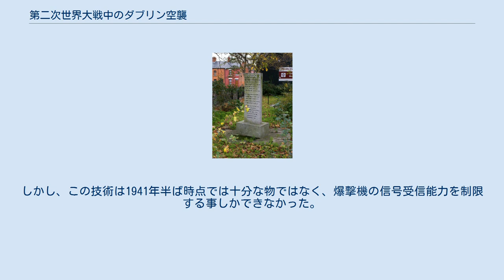第二次世界大戦中のダブリン空襲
バトル・オブ・ブリテン
ドイツ・アイルランド関係
第二次世界大戦中のダブリン空襲（だいにじたいせんちゅうのダブリンくうしゅう）では、第二次世界大戦中にアイルランド共和国の首都ダブリンにドイツ空軍が実施した空襲について説明する。
なお、アイルランドは当時中立国であった。
 空襲がはじめて行われたのは、1941年1月2日早朝で、ダブリン南部のテレニュア地区にドイツ軍が爆弾を投下した。
翌1月3日早朝、ダブリン南部のサウス・サーキュラー・ロード地区にあるドノア・テラスの軒並みが、ドイツ軍による爆撃を受けた。
これらの爆撃では、多数の負傷者が出たが、死者は出なかった。
その後、1941年5月31日には、ダブリン北部にドイツ軍の爆弾が4発落ち、その内1発がアーレス・アン・ウフタラーンに被害を与えたが、最も大きな被害を受けたのはノース・ストランド地区で、28人が死亡した 第二次世界大戦中、ドイツ空軍による初のアイルランド共和国本土への爆撃は、さらに数ヶ月前の1940年8月26日、ウェックスフォード県キャンパイルで行われ、3名の死者を出している。
 第二次世界大戦が始まると、アイルランドは中立の立場をとり「非常事態」を宣言した。
1940年7月までに、ドイツはポーランド、デンマーク、ノルウェー（ヴェーザー演習作戦）を軍事的に制圧、ルクセンブルグ、ベルギー、オランダ、フランス（ナチス・ドイツのフランス侵攻）を制圧した後、イギリスはイギリス連邦・イギリス帝国と共に単独でナチス・ドイツに立ち向かっていた。
 1941年5月までに、ドイツ空軍は北アイルランドのベルファストを含む数多くのイギリスの都市を爆撃した（ザ・ブリッツ）。
 イギリスの一部である北アイルランドは戦時下にあったが、独立国のアイルランドは中立の立場をとっていた。
1941年6月下旬にバルバロッサ作戦が開始されると、イギリスを目標としたドイツの無差別爆撃は減少した。
 アイルランドは中立国であるにもかかわらず、いくつもの爆撃を経験した： キャンパイル空襲の6日前にあたる1940年8月20日、ドイツの爆撃機がメイヨー県のブラックロック島を機銃掃射し、灯台の数枚のランタン板と屋根に損害を与えた。
 1941年1月2日の午前10時頃、テレニュアのラスダウン・パークに2発の爆弾が投下された。
1発目の爆弾は、ラスダウン・パークとラスファーナム・ロードの角にある家の裏の柔らかな地面に落ちて、巨大なクレーターを作ったが、それ以外の被害はほとんどなかった。
2発目は、ラスダウン・パークの25番地と27番地の家の裏に落ちて、両方の家とも破壊され、近隣の多くの家屋にも被害が及んだ。
その他に2発の爆弾が、キメージ交差点の近くのラヴァーナ・グローブとフォートフィールド・ロードの角に投下された。
まだ、ラヴァーナ・グローブは建設中であり、爆弾が未完成の部分に落下したため、被害はほとんどなく、1人が負傷したのみで人命が失われる事はなかった。
 1941年1月3日の朝4時前、ダブリンのサウス・サーキュラー・ロード地区にあるドノア・テラス91番地と93番地の家屋の後部に爆弾が落ちた。
 3軒の住宅が破壊され、約50軒の住宅が被害を受けた。
 その他ドノア長老派教会と付属学校、ユダヤ教のシナゴーグも被害を受けた。
20人の負傷者を出したが、人命は失われなかった。
 ノース・ストランド空襲記念碑 1941年5月31日、ダブリン北部にドイツ軍の爆弾が4発落ちた 。
 夜、アイルランド軍の監視員がドイツ軍機の大群を発見し、サーチライトを点灯して追跡した。
ドイツ軍機は編隊を組んでおらず、蛇行しながら単独飛行しており、中には旋回している物もあったという。
ドイツ軍機がダブリン上空を立ち去らず、不規則飛行を続けていたため、アイルランド軍は警告用の照明弾を発射した。
最初はパイロットにアイルランド国旗の色を示す3発の照明弾で中立国の上空にいる事を知らせ、続けて数発の赤い照明弾でアイルランドの空域を立ち去らなければ砲撃を行う事を警告した。
15分が経過した所で発砲の指示が出され、アイルランド軍の高射砲が爆撃機に向けて発射されたが、 アイルランドの防空力は弱く、砲手の練度も不十分であった。
高射砲の砲弾は爆撃機を破壊する事が可能であったが、目標に命中させられず、爆撃機は午前1時28分に爆弾を投下するまで、ほぼ1時間の間、砲撃を受けながら飛行を続けた...